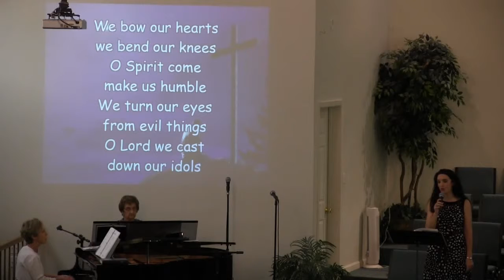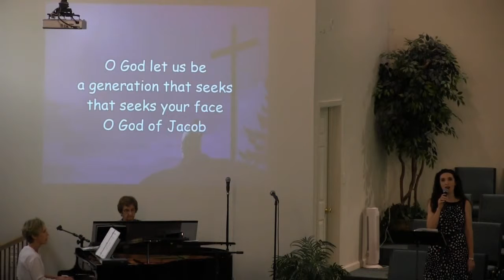07sep14 AM Wor Svc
Revival in Repentance
2 Chronicals 7:14